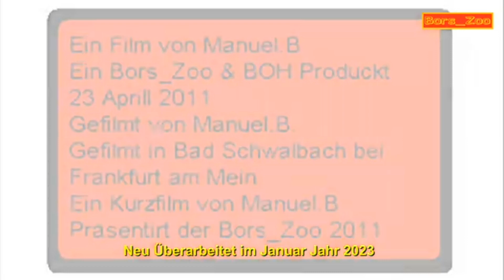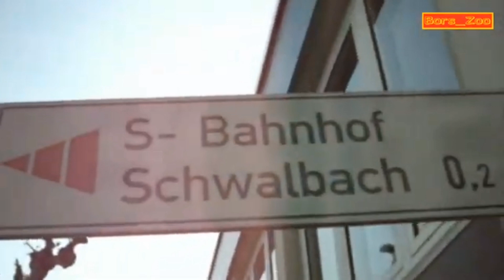Manuel am Abend Folge 939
Wer ein Autogramm Karte haben möchte der schickt eine Email mit der Adresse wo  das Autogramm hingeschickt werden soll und für wen das Autogramm sein soll.

Bors_Zoo Studio 8 November 2023